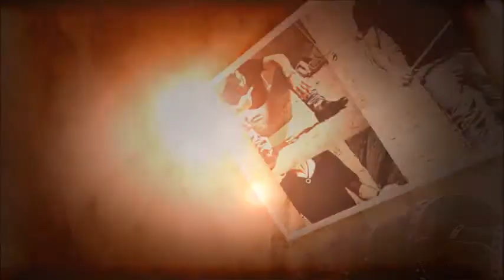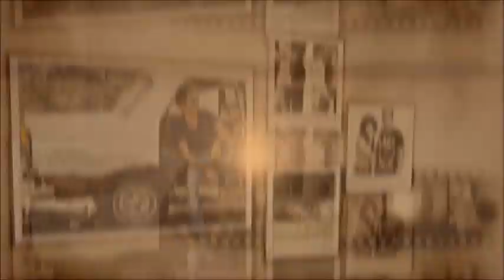Photo MiX © Omar Samii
Film duration : 02.16
Directed by : Amr Adam
Photography : Omar Samii